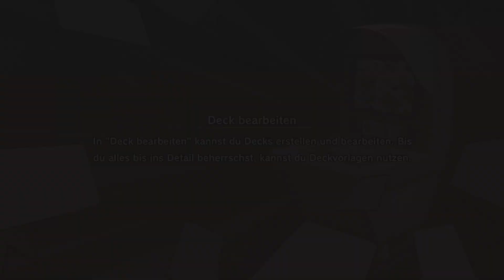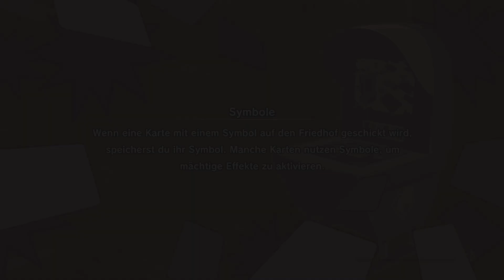DRAGON BALL Z: KAKAROT Muten Roshi und Chao Zu besiegt beim Kartenspiel